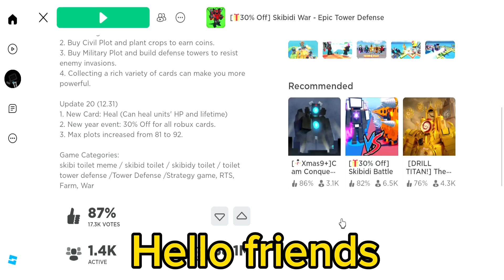skibidi war epic tower defense